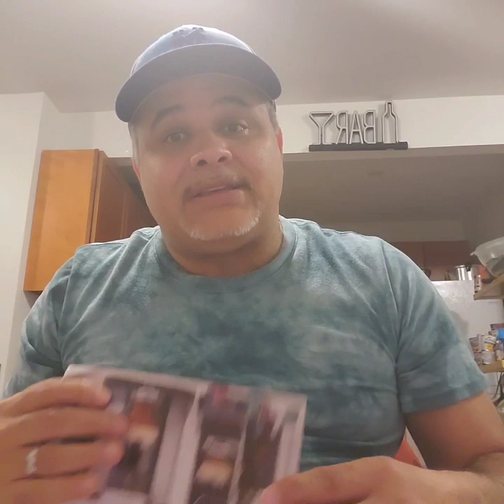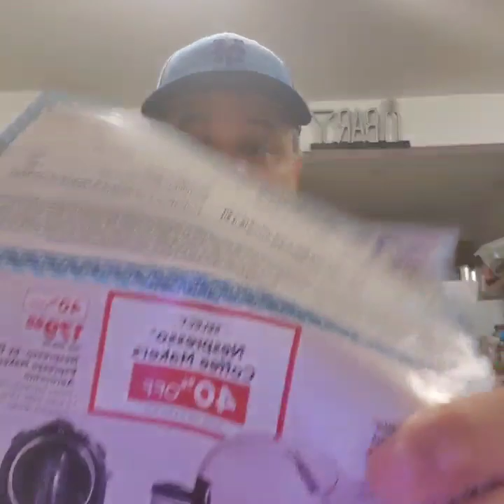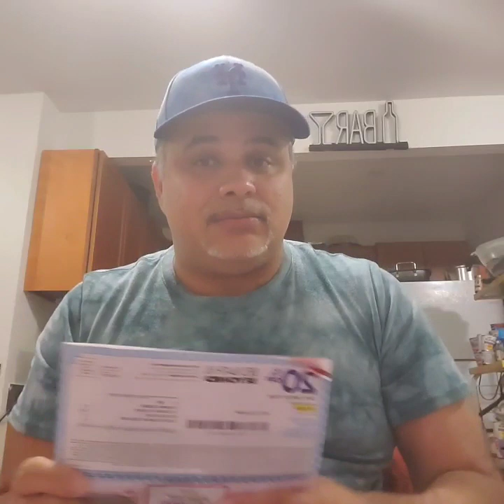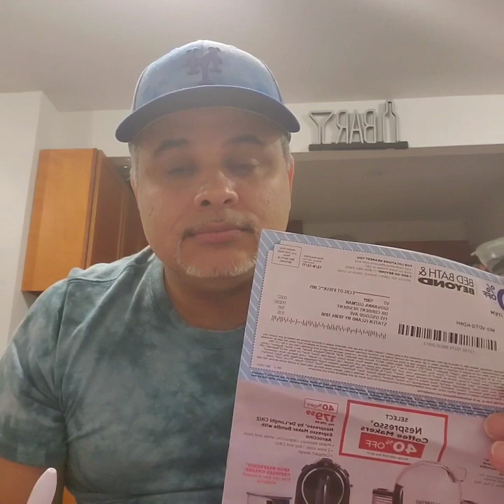Omi in a hellcat new news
He said indictement date is Dec 19. Let,'s see what he comes out with.